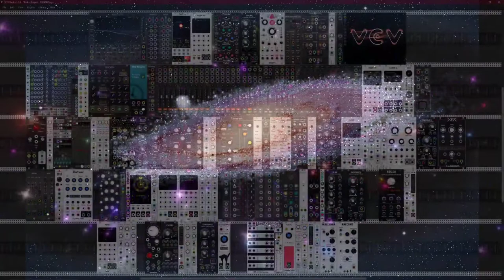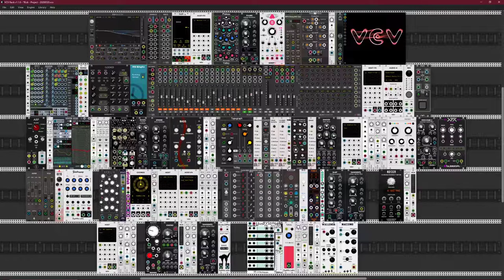On to Andromeda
Ambient follow-up to my last release with a space theme in honor of the SpaceX Dragon launch and docking with the ISS.

Using some new modules and plug-ins for the first time:
Pad -- Spitfire Audio's London Atmos VST through the Valhalla Supermassive          delay/reverb VST.
Pizzicato Violins - BBC Symphony Orchestra Discovery VST doubled up with some Karplus-Strong synthesis from the 6+1 Wallenda and Maccomo modules.
Wind - Lindenberg Research Noizer.
Space Buzz - One-shot sample from Native Instrument's Komplete Kontrol fed through Audible Instruments Resonator (Mutable's Rings) and Vult's Rescomb 2 filter.
Rhythms from Valley's Topograph (Mutable's Grids) and Sterling Via's Gridseq
Arpeggio - Hampton Harmonics' ARP through NYSTHI Seven Seas and Squinky Lab's Stairway filter.
Izotope Ozone 9 supplying the final audio dynamics, EQ and stereo imaging.  Visualizations by Plane9 and a stock photo of the Andromeda galaxy. Video captured with OBS and edited with Shotcut.